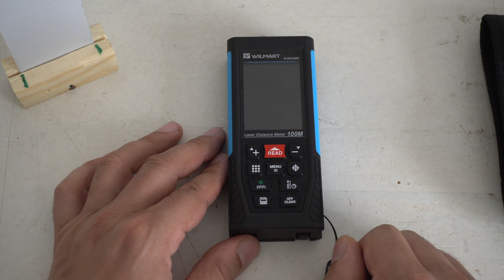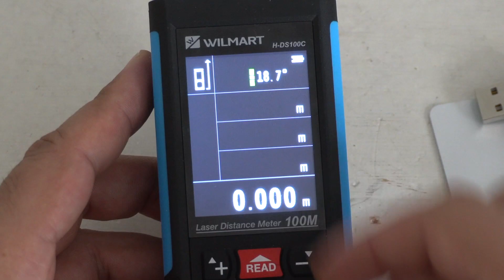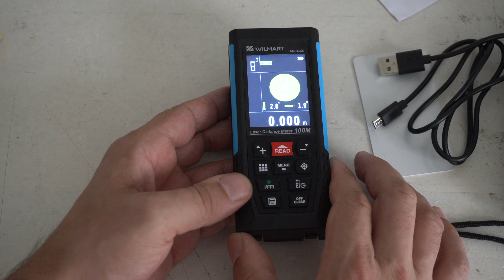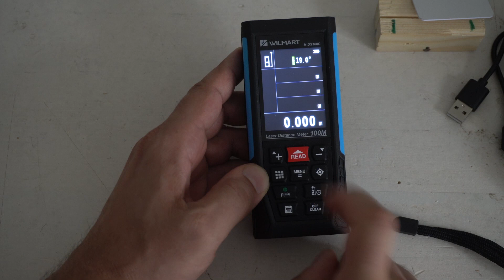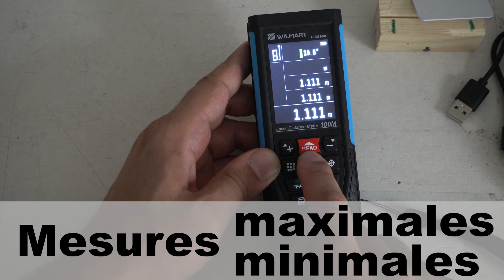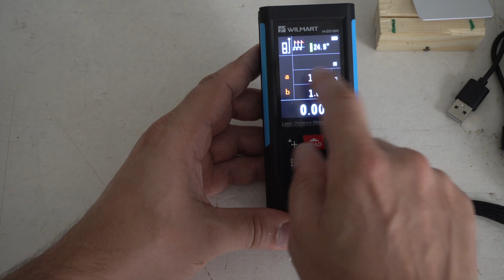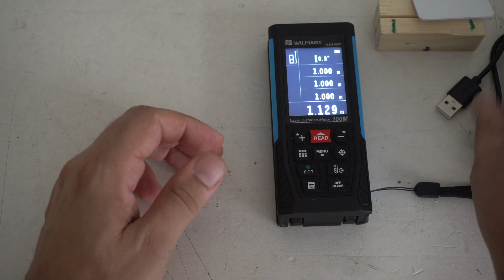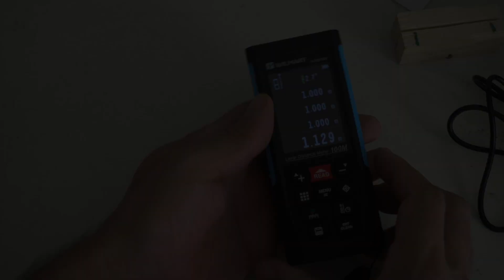Comment choisir son télémètre laser : Pourquoi j'ai fait ce choix là ?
▶️ Retrouvez mes télémètres laser ici (les meilleurs du marché : fiables et robustes) :
- Mon favori (une tuerie que je possède)
- Mon tout terrain (laser que je possède, destiné aux professionnels, indestructible et précis)

🔸🔸 Soutenez ma chaine et passez par ces liens pour n'importe lequel de vos achats (Les prix seront les mêmes pour vous) 🔸🔸

🔻🔻 Ma préférence outillage 🔻🔻

✅ DIAGER : Le spécialiste incontesté pour les outils de perçage (foret, outillage) : ( diager )
✅ Völkel Threading solutions : spécialiste en taraudage et solution de filets rapportés ( völkel )
✅ Kapro tools: Le spécialiste laser, niveaux à bulles haute précision ( kaprotools )
Produits en vente sur Amazon
(et sur les sites de vente en ligne) :
- Mètre ruban MEDID : SOFT BLACK 18 mm
- Mètre pliant MEDID : 2 mètres black édition
- Cutter MEDID Premium lame SKH2 (acier carbone)
✅ ERKO KOPRAM : solution de coupe HAUTE PERFORMANCE ( erkotools )
✅ Site de vente de matériels d'excellente qualité (BTP, plomberie, maçonnerie, mécanique, menuiserie, carrelage, etc..) : WILMART 🇫🇷 htpps://wilmart.fr ( wilmartsas )

🔻🔻 MES OUTILS ET MACHINES D'ATELIER 🔻🔻

✅ Peugeot Outillage 🇫🇷
▶️ Rénovateur Brushless 18V :
👉 Brosse nylon
👉 Brosse grain 80
ou
👉 Brosse grain 40
ou
👉 Brosse en laiton

🔻🔻 MON MATERIEL DE PLOMBERIE 🔻🔻

✅ MEJIX 🇫🇷 ( mejix ) : BOUTIQUE SUR AMAZON

🔻🔻 MES PRODUITS ET GRAISSES 🔻🔻
✅ Les meilleures graisses et produits (dégrippant, lubrifiant etc.) sur le marché 🇫🇷 : GRAISSE BELLEVILLE (graissebelleville)

► PubYouTube :

Pour des raisons de transparence, l'opinion exprimée dans cette vidéo concernant le matériel testé est bien réelle, et ne fait l'objet d'aucune influence extérieure ni rémunération. Le but est de partager nos expériences dans le domaine du bricolage, nos astuces et nos créations mutuelles afin de développer des compétences personnelles. Le bricolage par soi-même (DIY) n'exclut pas de prendre toutes les précautions de sécurité et d'hygiène nécessaires. Ces vidéos n'ont pas la prétention de former, mais d'informer les lecteurs sur le matériel de bricolage existant et disponible pour travailler soi-même. Le matériel présente, très souvent, un très bon rapport qualité/prix.
Il se peut que des partenaires nous laissent tester leurs outils dans certaines vidéos pour nous permettre de mener à bien nos projets de création.